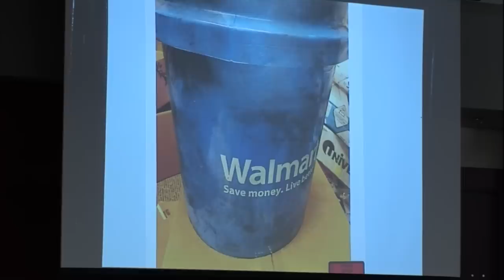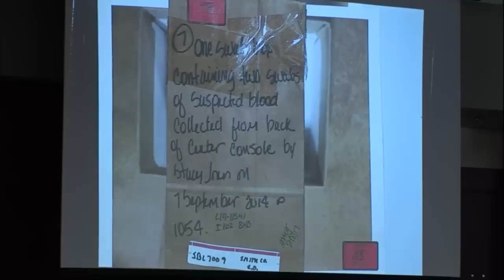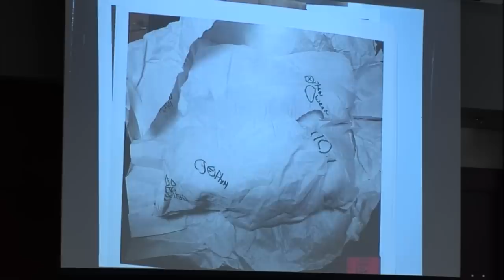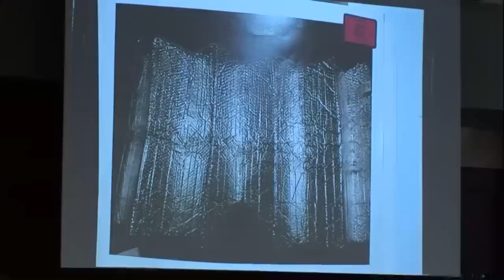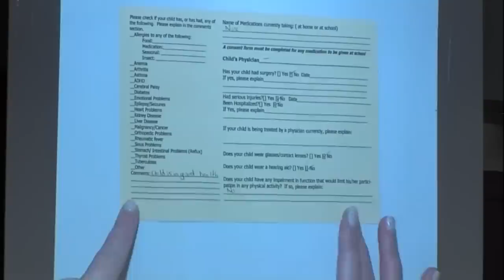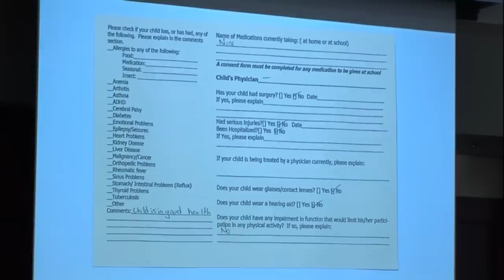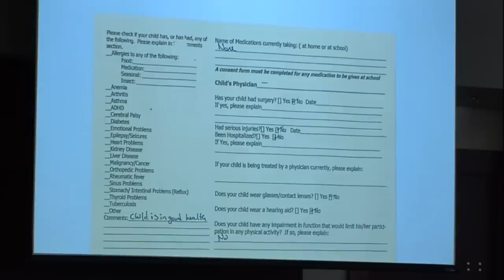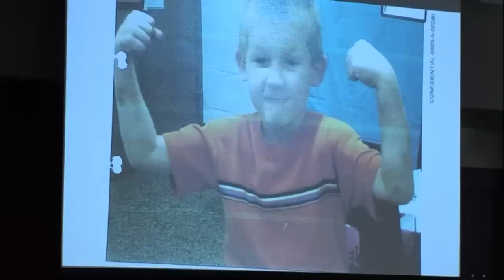Timothy Jones Trial Day 5 Part 1